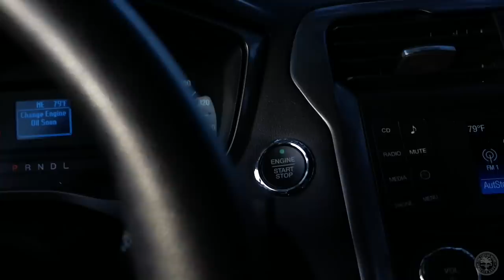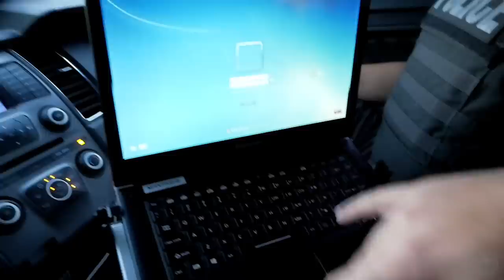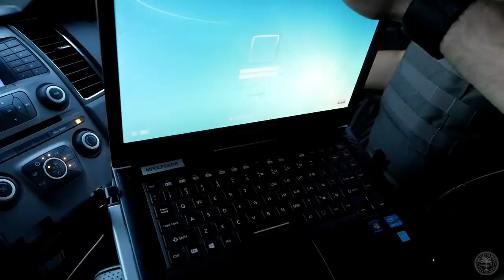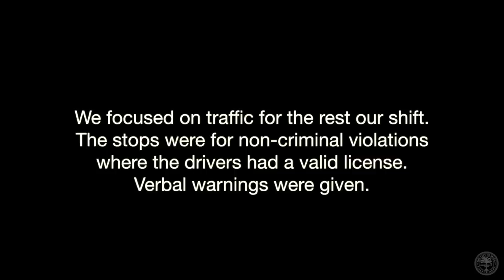Miami Police VLOG: Big Bust On Patrol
Music Creds:

1.)Afro Type Hard Hip Hop Club Trap Beat Instrumental 2017 'Kilos' | Chuki Beats
@00:43:02 &00:03:13

@00:06:31

3.)Song: Gangsta Brass Beat - YamiBeatz (Vlog Music No Copyright)
@00:07:31 & 00:08:13

@00:10:00

@00:11:23 & 00:14:34 & 00:21:55

@00:17:35 & 00:19:34